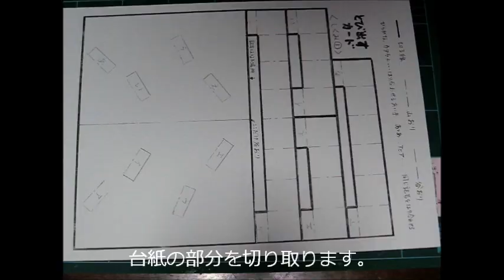kimie gangiの How to pop up 1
屏風折にした紙の両端を止める簡単な仕組みです。
絵本「ナマケモノのいる森で」　(しかけ： アヌック・ボワロベールとルイ・リゴー　文： ソフィー・ストラディ　訳： 松田 素子　出版社： アノニマ・スタジオ )に使われています。